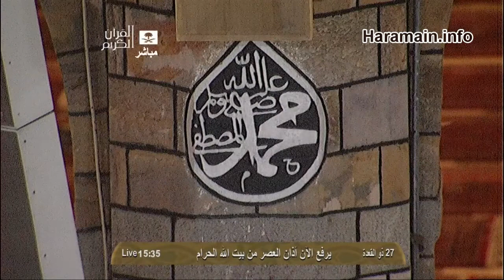Makkah Adhan Al Asr 3-10-13 Sheikh Saeed Fallatah